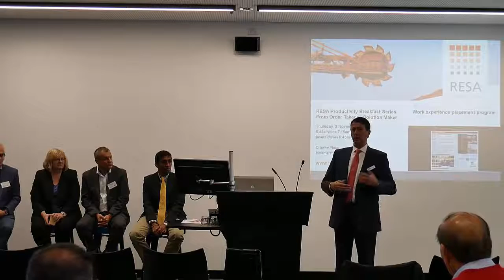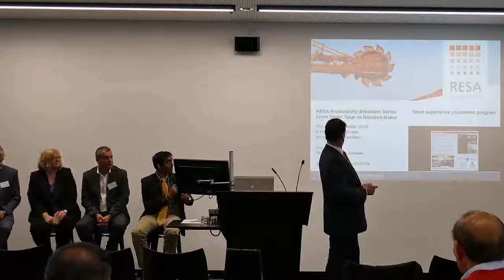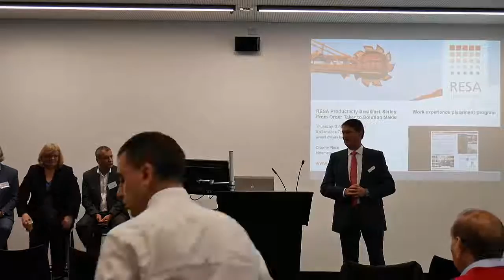The Future of Work Seminar - Question Time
Our panel of speakers answer questions from attendees. Panel: Charles Moore, Paul Goiak, Mark Borlace, Christine Charles, Philip Link and  Vinay Sriram.